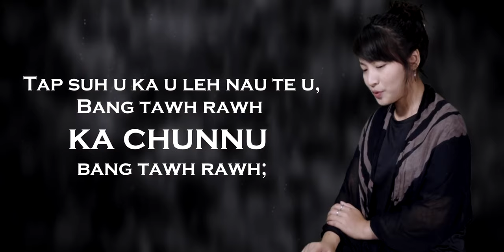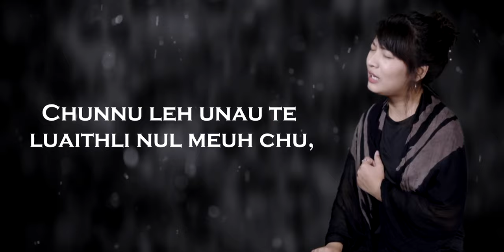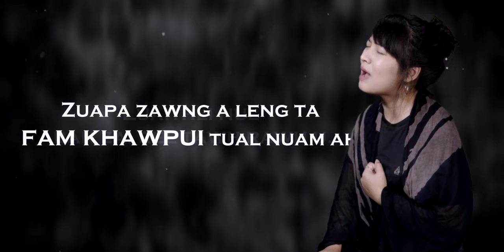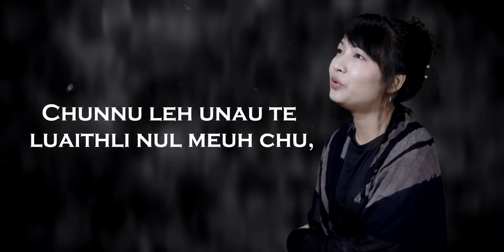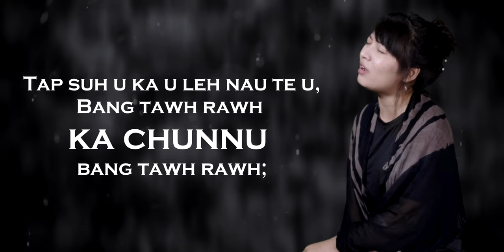Chûnnu bang tawh rawh - Lalrinhlui Tlumang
Phuahtu           :    K Lalchamliana
Audio & Video:    3 Bro-Sis Audio Visual
                           (Ronald Zothantluanga)

                   Vawiin 9th May 2020 hi ka Pa in Chatuan ram min pansan kum 5-na a lo ni leh ta reng mai. Nimin ang mai a la ni.. Kan ngaih em avangin he hla hi a pualin kan han buatsaih a ni... Khawngaiha min lo hlutsak theuh turin ka ngen a che u..🙏🏻